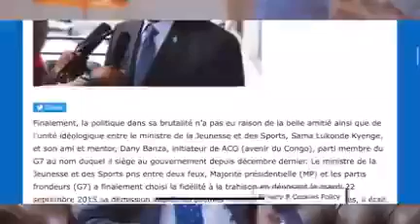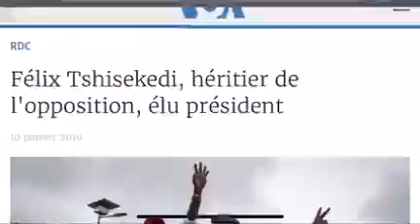RDCONGO: S.E. Félix TSHISEKEDI tient son premier ministre.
Video from Modeste